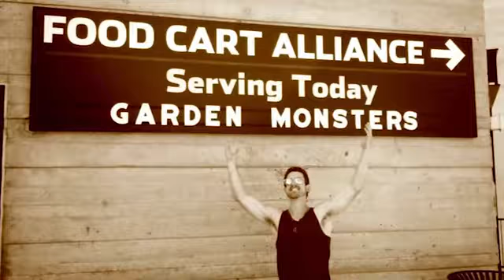Garden Monster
Garden Monster is having a crowd funding campaign on FoodieCrowdFunding.com
Come Check it out and help raise some funds!